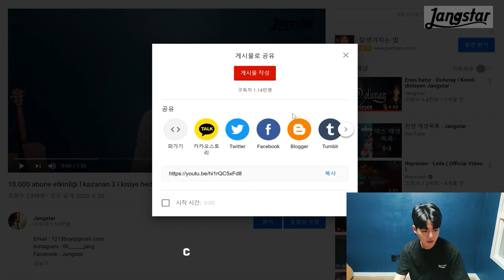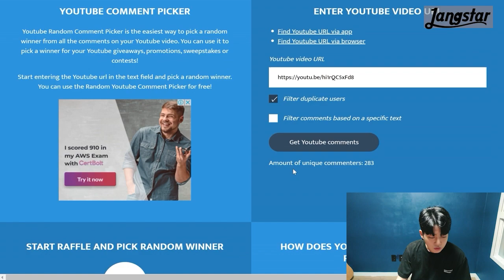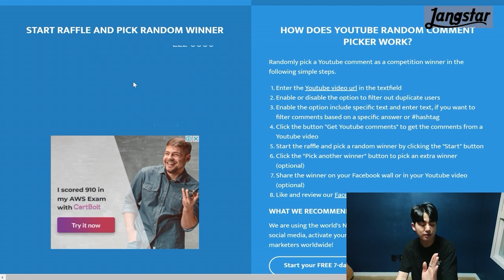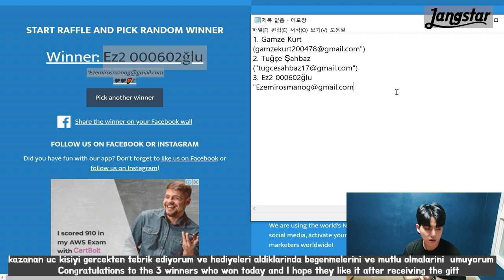Abone Etkinliği Kazanan Duyurusu ㅣ Koreli Jangstar